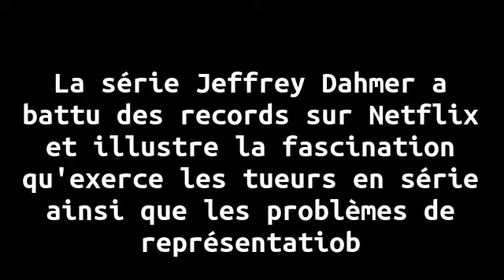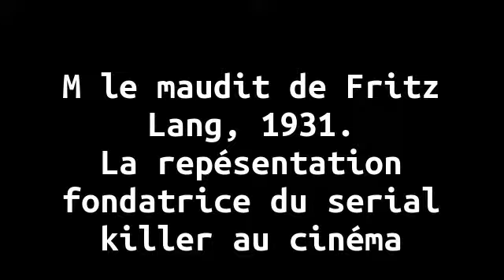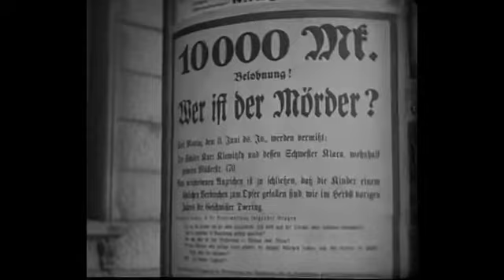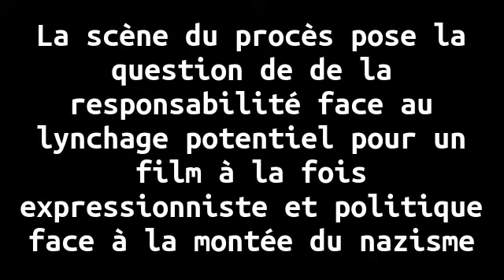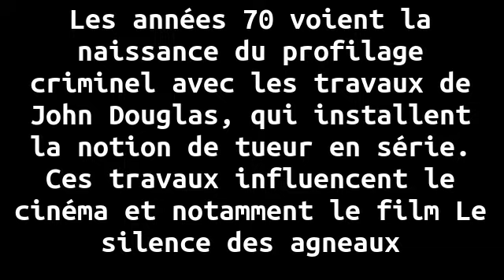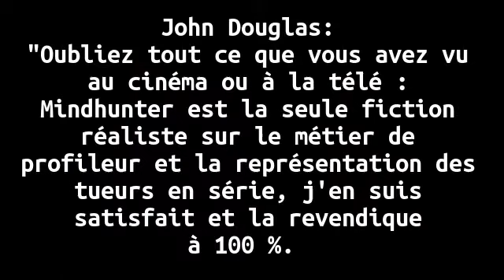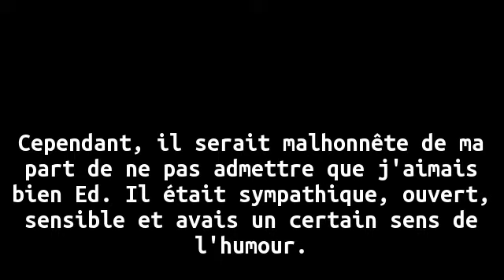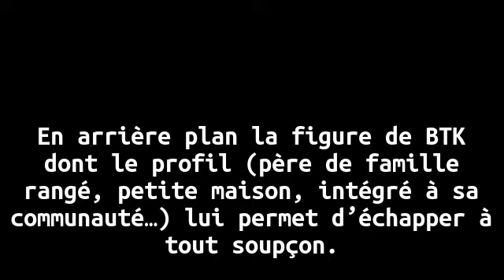Filmer les psychopathes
Réflexions à partir de Jeffrey Dahmer, M le maudit, Le silence des agneaux, Mindhunter